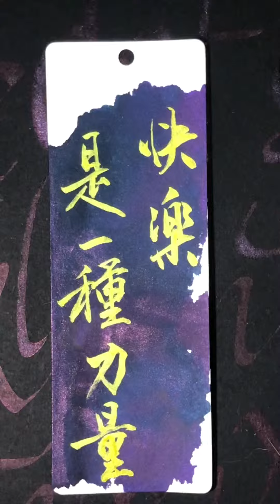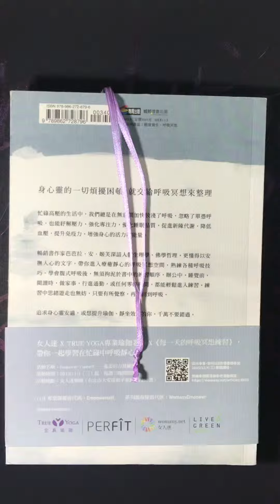Calligraphy bookmark 「快樂，是一種力量」